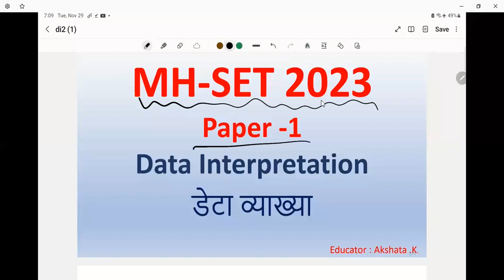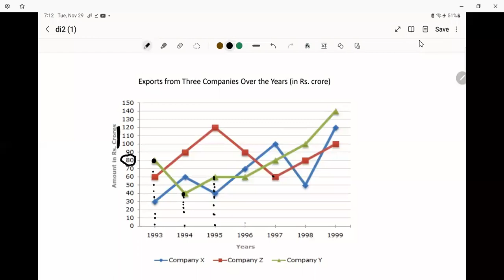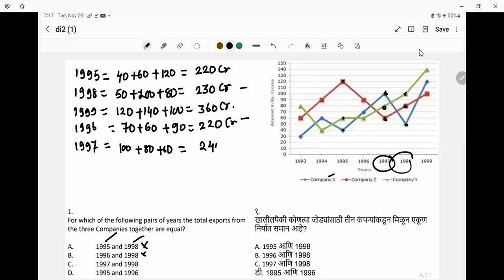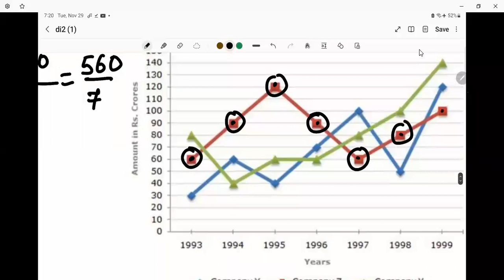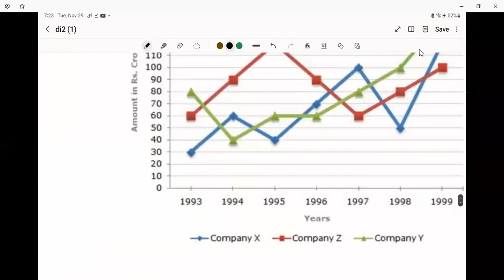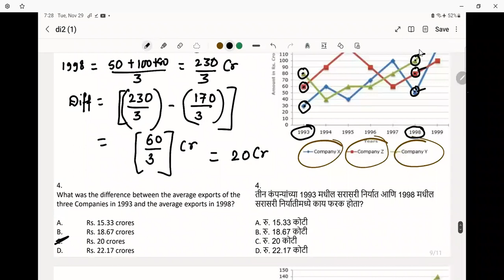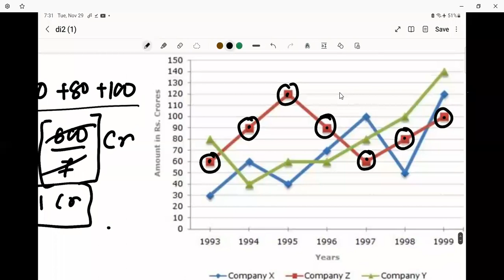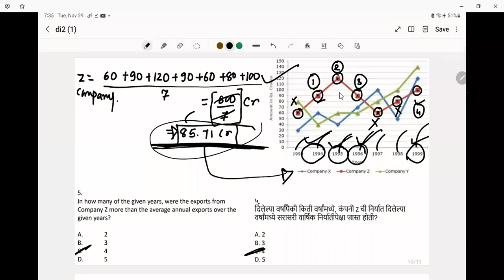MH-SET Data Interpretation Paper-1 | Data Interpretation Bar Graphs| MH-SET Complete Course Lec -4